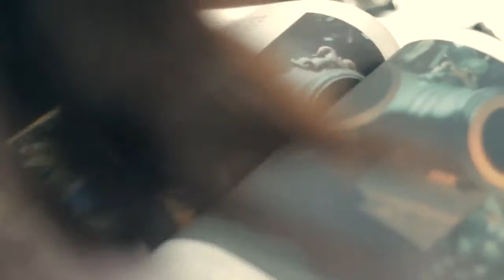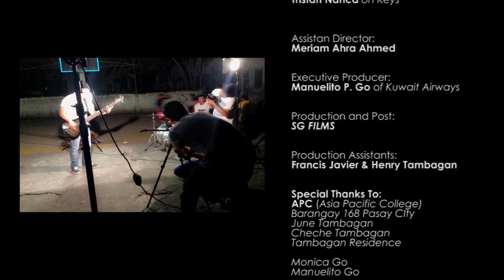Bluegrass - "Kariton" MV 2013